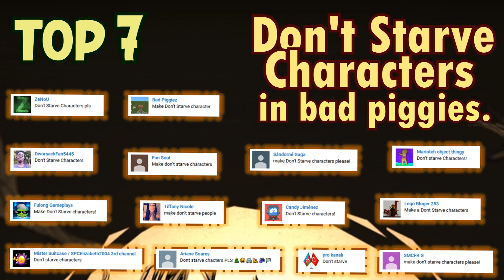Top 7: Don't Starve Characters in Bad Piggies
Like for more Tops 😊👍🎮

👾 More Tops 👾